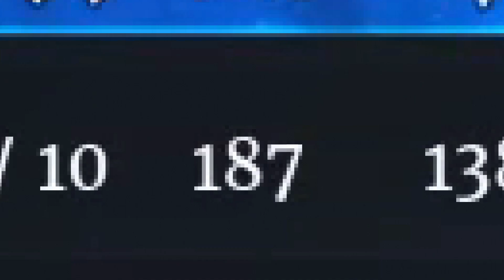Pike & Siege Montage | By AtomicJan&AtomicTBM | Conquerors Blade EU1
Cut: AtomicTBM